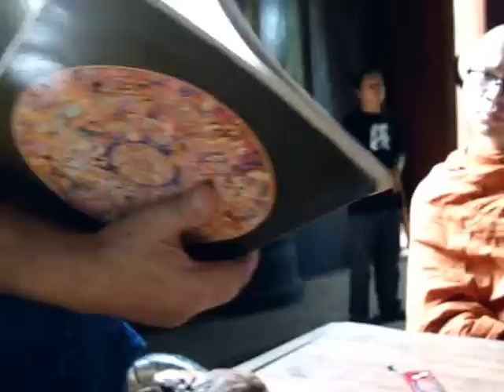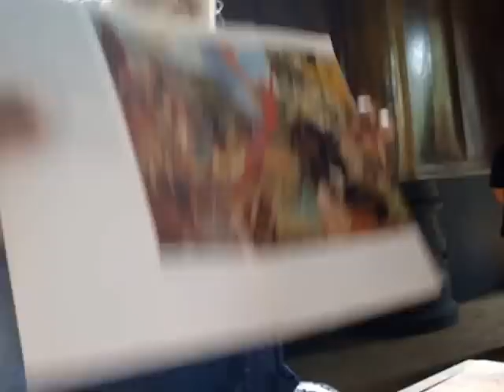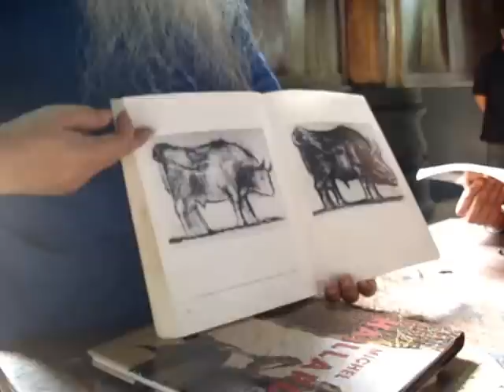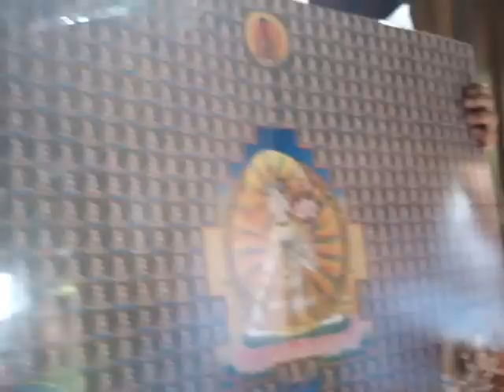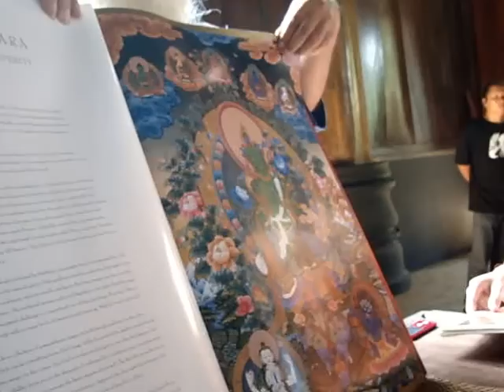พุทธศิลป์ อ. ถวัลย์ ดัชนี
""ความหมายที่แท้จริง..ของพุทธศิลป์ ต้องมีความงาม ความดี ความจริงประสานกลมเกลียวเป็นเอกภาพ รวมเป็นแก่นพุทธธรรม. เผยแผ่โดย สาตุ๊เจ้าชัยยะมุนี chai"" มหาวิทยาลัย มหาจุฬาฯ เชียงใหม่